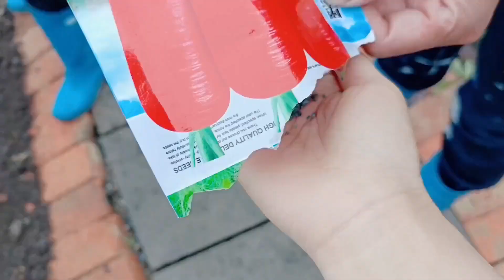小刀念叨着上山采灵芝，东方红跑山人都着急了，下雨天只能种菜园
聯繫我们
微信公众号：林区刺老芽
微信：cilaoya01